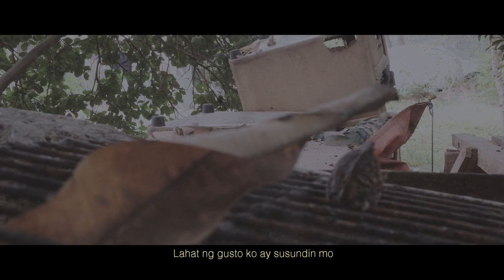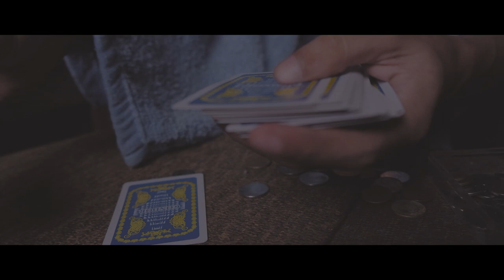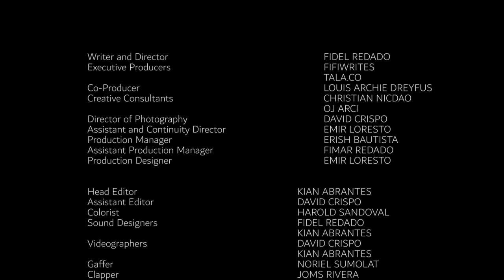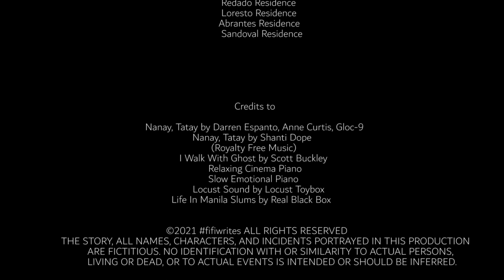MOSANG (SHORT FILM) | fifiwrites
"𝘔𝘖𝘚𝘈𝘕𝘎"
(Ang pinagmulan ng kantang Nanay, Tatay)

👉FB Pages: SinTa Creatives, Tanghalang Clasico, PAMAGAT Foundation

_film